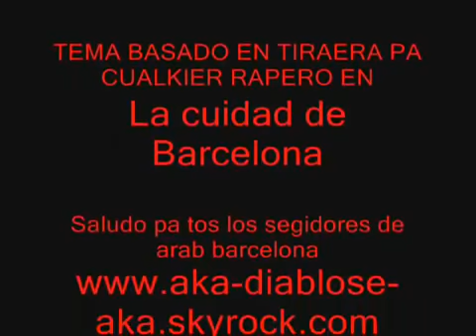COSCULLUELA MUNDIAL FLOW MIXTAPE 2012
Eme Music 2012 © / Director Carlos Martín.